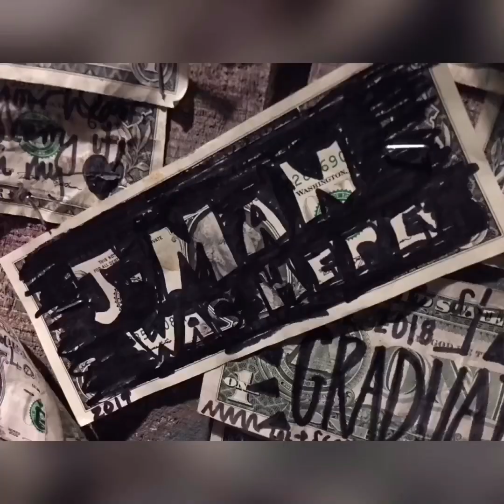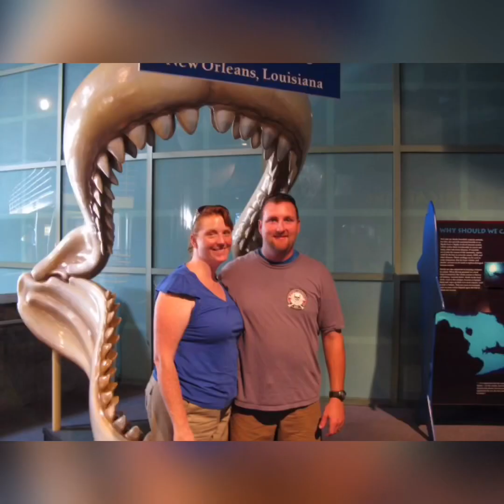Jman was in New Orleans Part 1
Traveling to New Orleans and the Aquarium